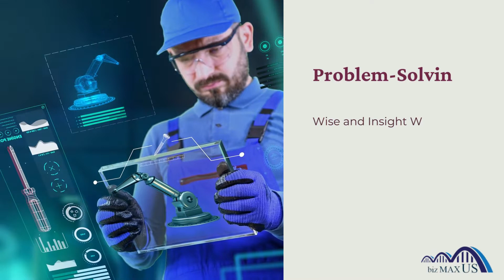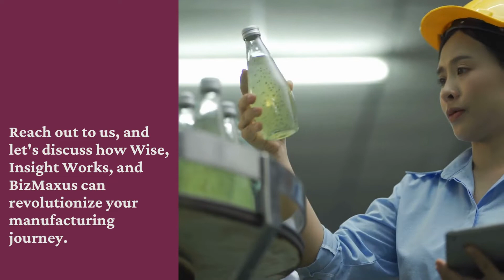ERP for Manufacturing: The Ultimate Guide 🚀 Transform Your Manufacturing Business with ERP Solutions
Are you ready to take your manufacturing business to the next level? In this video, we dive deep into the world of Enterprise Resource Planning (ERP) for the Manufacturing Industry. Discover how ERP systems are revolutionizing the way manufacturers operate, boosting efficiency, and maximizing profits.

ERP for Manufacturing Industry is the keyword we'll be focusing on throughout this video. ERP is no longer a luxury but a necessity for manufacturers looking to stay competitive. In this comprehensive guide, we'll explore the key aspects of ERP in manufacturing, its benefits, and how it can transform your operations.

Why Choose ERP for Manufacturing?
Manufacturers are constantly facing challenges such as production scheduling, inventory management, and quality control. ERP systems offer integrated solutions that address these pain points. With ERP, you can:

Streamline Operations: ERP consolidates your data and processes, making it easier to manage your production line, inventory, and resources efficiently.

Optimize Resource Allocation: Ensure that your resources, including labor and materials, are used effectively to reduce waste and cut costs.

Enhance Decision-Making: ERP provides real-time insights, enabling you to make informed decisions quickly.

Improve Quality Control: Maintain consistent product quality by tracking every step of the manufacturing process.

Boost Collaboration: Facilitate communication between different departments, fostering teamwork and productivity.

How ERP Works for Manufacturing:
We'll walk you through the ERP implementation process and show you how it aligns with manufacturing needs. Whether you're a small-scale manufacturer or a large industrial player, ERP can be tailored to suit your requirements.

Join Us for More Insights:
Don't miss out on this opportunity to transform your manufacturing business.